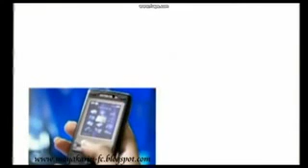Maya Karin - Erti Cinta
Photos and Videos of Maya Karin .